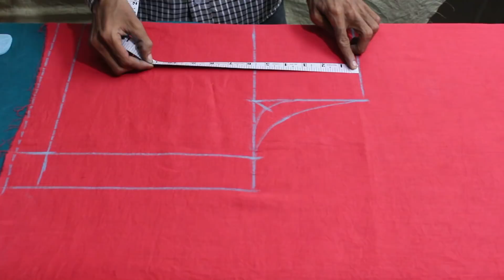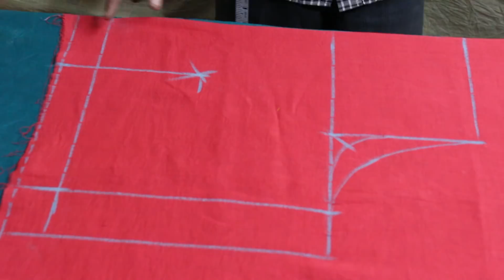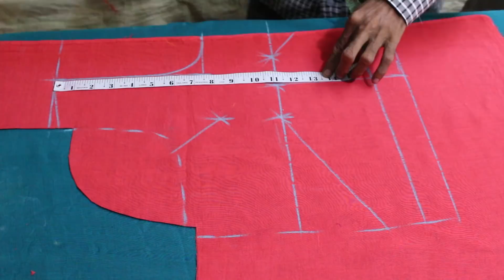How to cut BELT blouse in hindi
In this video we will show you that how to cut a belt and astar of a belt blouse step by step .Stitching we will show you in next part.
इस वीडियो में हमने, वेल्ट वाला बिलाउज की कटिग कैसे करते हैं बेल्ट कैसे काटते हैं सरल तरीका से दिखाया गया है सिलाई अगले भाग में दिखायेंगे